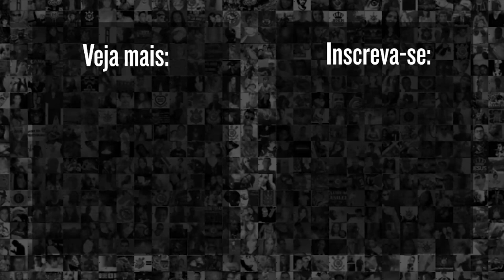Róger Guedes no CORINTHIANS ● Gols, lances e assistências ● 2022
Confira lances e gols belíssimos de Róger Guedes atuando pelo Corinthians em 2022!
O que acharam da atuação dele nessa temporada? Deixe seu comentário!